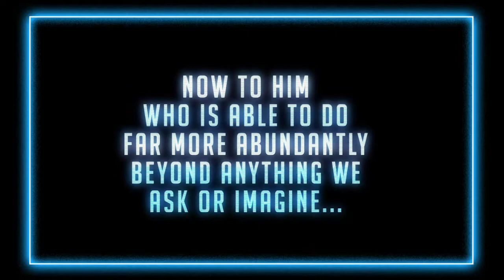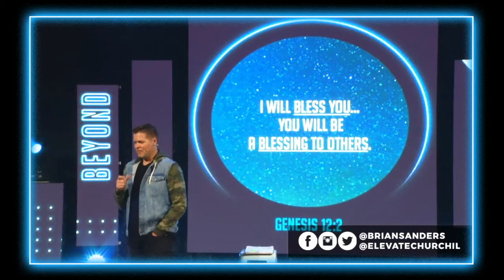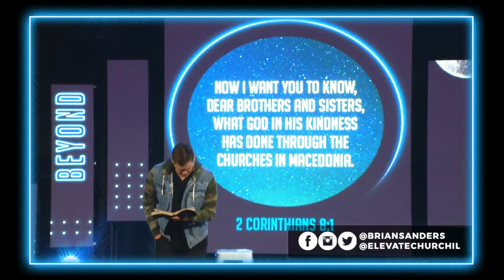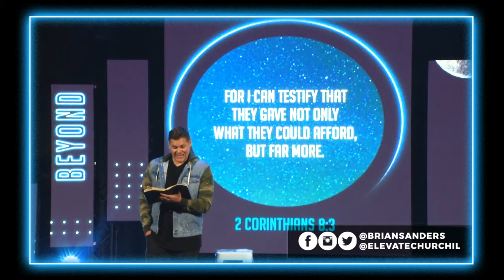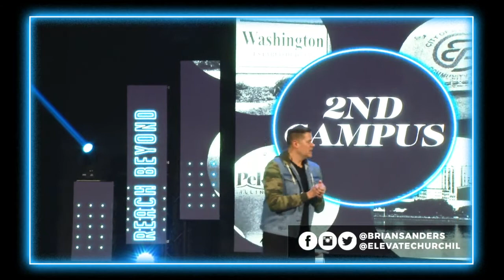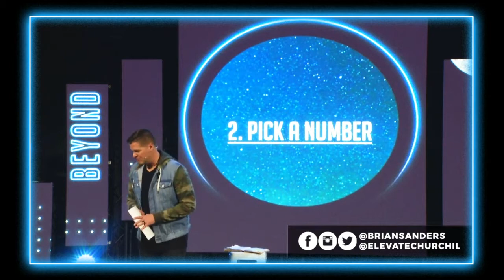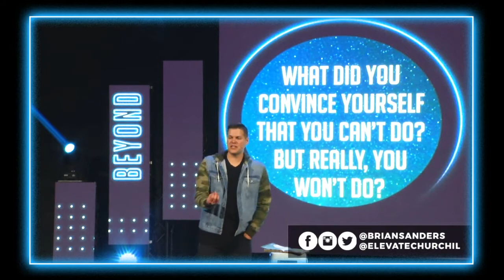ABOVE + BEYOND : If You Would, You Could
Pastor Brian Sanders